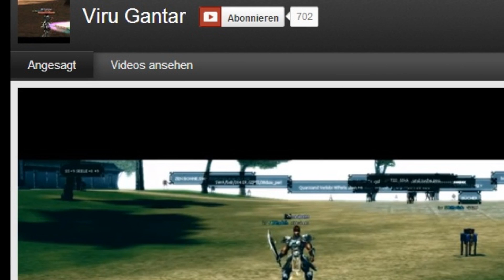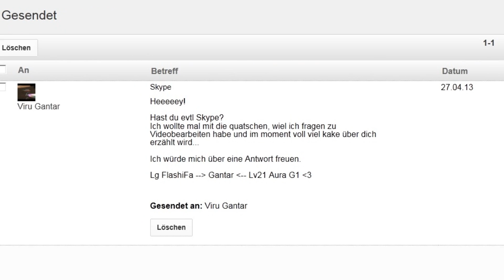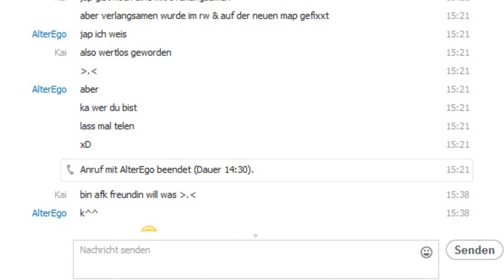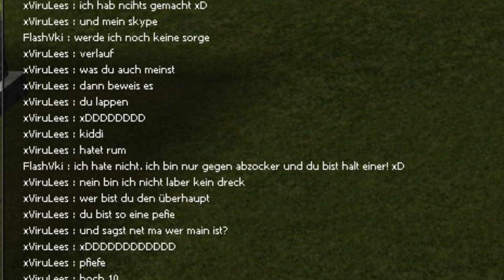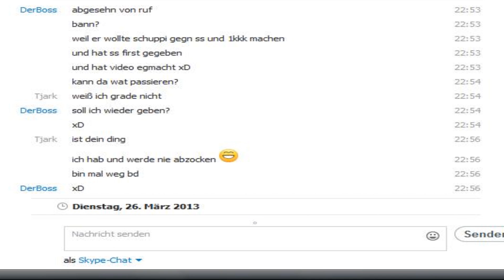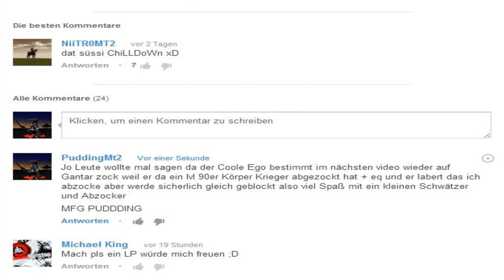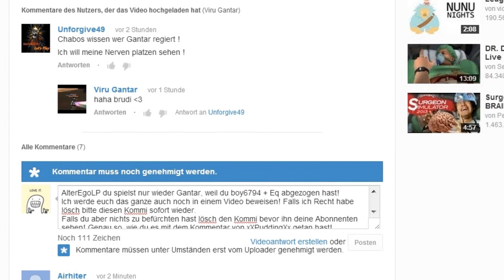Metin2 Gantar ist AlterEgoLP ein Abzocker?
Unser Let´s Player AlterEgo bzw xViruLees hat sich nach seiner Saphira-Phase sich doch  wieder dazu durchgerungen auf Gantar zu spielen!
Durch den klau des Accounts "boy6794" eregt er auch direkt wieder unser Aufsehen!
Was haltet ihr von der ganzen Sache?